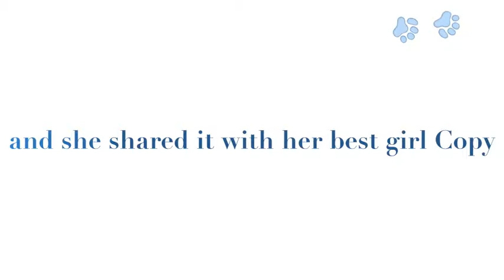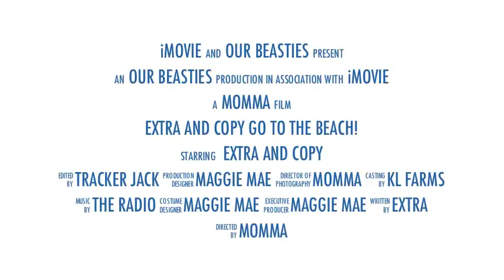Extra Takes on the Beach